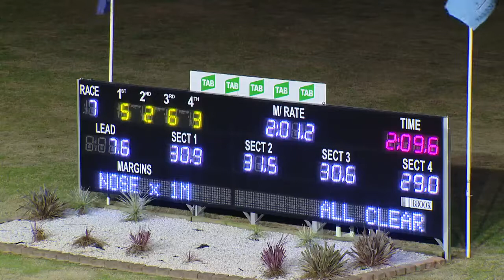PENRITH - 09/06/2016 - Race 7 - SKY RACING TWO YEAR OLD PACE